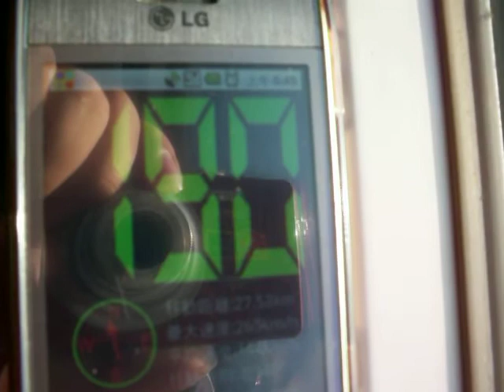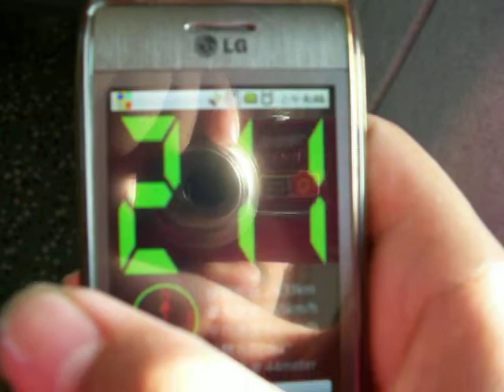高鐵時速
剛起步而已 還沒達到300km/hr